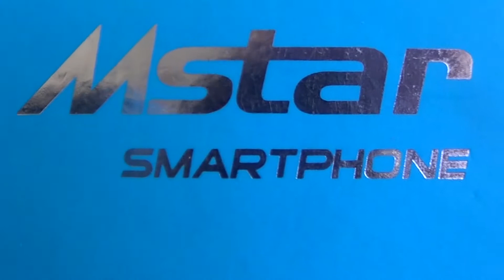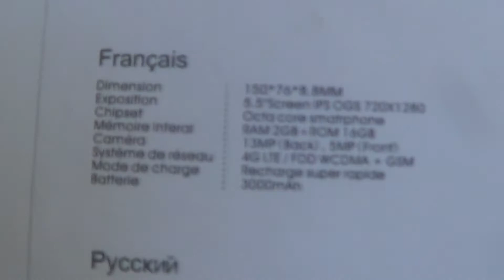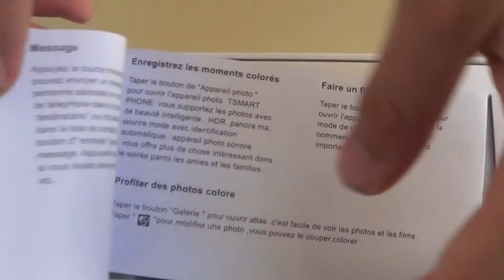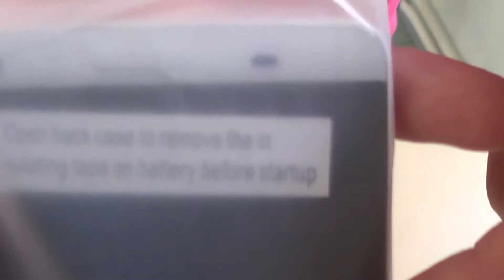CHINE TOC TOC A VOTRE PORTE #2 : MStar S700, MT6752 5.5" 150€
Un téléphone au premier abord assez sympathique ! Tiendra-t-il ses promesses ? La réponse dans le test qui viendra d'ici une semaine au plus ;) (Téléphone déjà en test depuis une semaine)
Bon visionnage :)